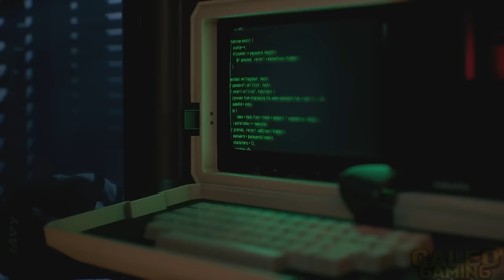Daymare: 1994 Sandcastle - All Bosses & Enemies (With Cutscenes) 4K 60FPS UHD PC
A gameplay walkthrough of 'Daymare 1994 Sandcastle' showing all of the Bosses & Enemies that you'll encounter in the game with relevant cutscenes played on PC in 4K 60FPS UHD! Enjoy! :)

Intro - 0:00
Blue Decoy - 1:47
Red Decoy - 3:22
Finding Radek - 4:50
Sparker - 8:25
Mutated Decoy - 10:38
Foster's Demise - 11:32
Prison Fight - 17:34
Helen - 24:27

Final Boss: Ogre Helen - 33:38
Epilogue - 43:36
Ending - 53:40

Check out the game on Steam!